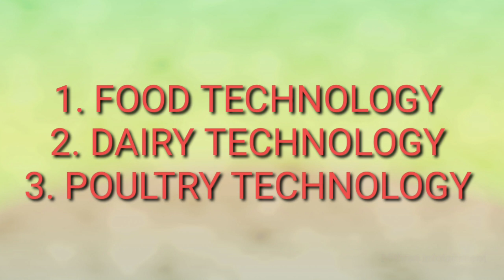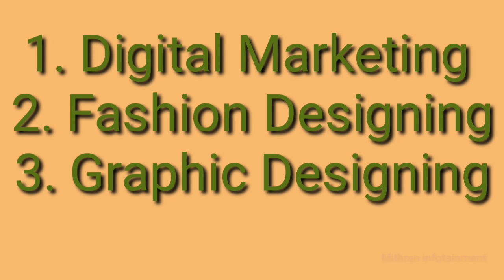Career Guidance/ What to study after 12th/ Bio Maths and Computer Science Maths/ Tamil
The courses that have a very good scope for Bio students and computer science students are explained. Apart from NEET, the other courses which can be pursued are given in detail